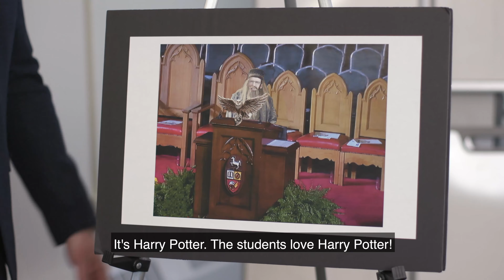Good Luck Gryphons!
From President Franco Vaccarino and the UofG community, good luck on your exams and have an amazing summer Gryphons!